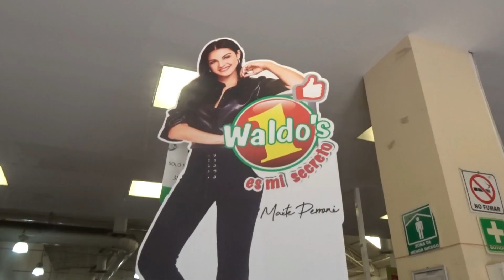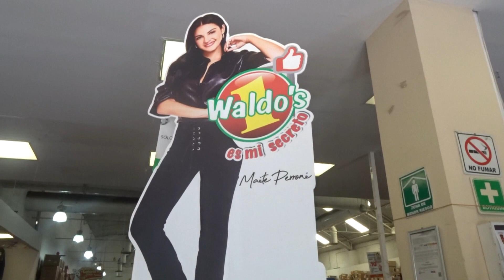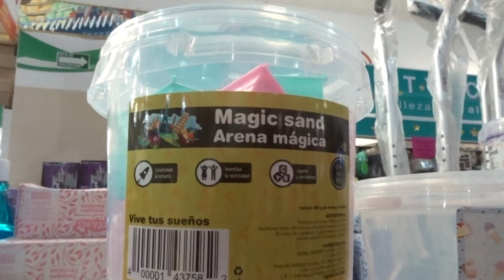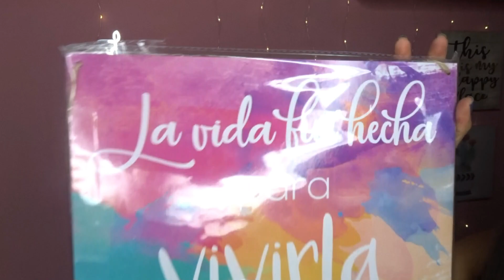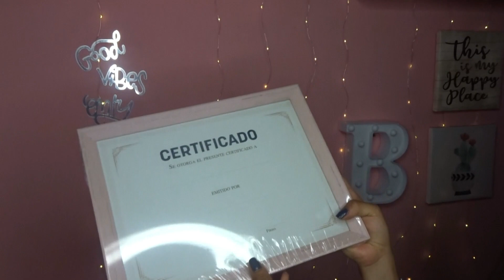$300 pesos en Waldos ¿Cuántas cosas puedo comprar? || Brenda PE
¡¡HOLA HOLA!!

Te dejo los la pagina de Waldos y su canal por si quieres comprar o ver su contenido.

Si quieres que haga un vídeo en especial, puedes escribirlo en el siguiente link, así yo puedo leerte y así de fácil tu idea formará parte de este bonito canal.

Hola hola, hoy les quiero compartir que cosas fueron las que logré comprar en Waldos solo con $300. La verdad es que me gusta mucho hacer este tipo de vídeos, ojala les guste.